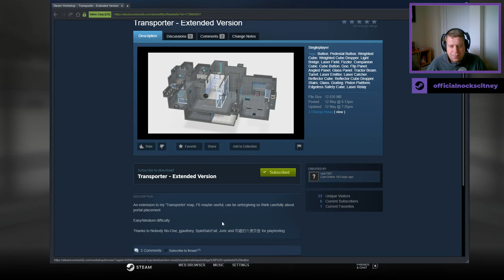[Portal 2] "Transporter - Extended Version" by cjuk7887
Map Played On: November 6th 2019